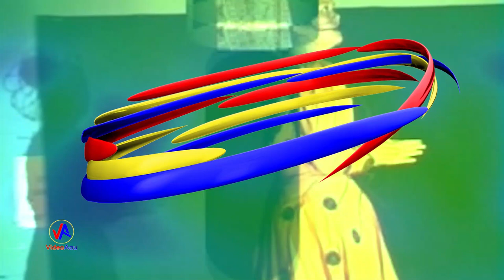AGGIE SU'A HEWSON : Fa'afetai i le Atua & 'O Lou Māna (with lyrics)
AGGIE SU'A HEWSON.
Another stunning performance by AGGIE SU'A HEWSON during her Australian Tour in 2002 : 1. Fa'afetai i le Atua 2. 'O Lou Māna
Artist : Aggie Su'a Hewson
Musical composition & Lyrics : Vaito'elau Su'a Hewson (Aggie's mother)
Produced by : Tuiātaga Fa’afili A.L Fa’afili t/a VIDEO AAU